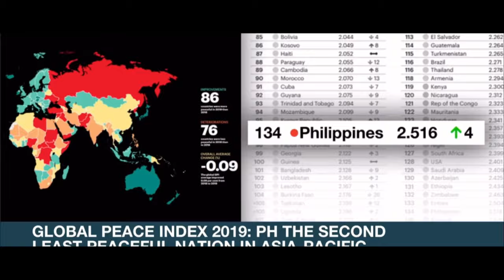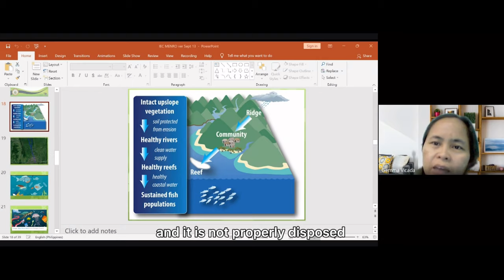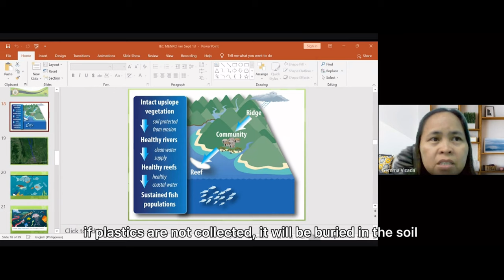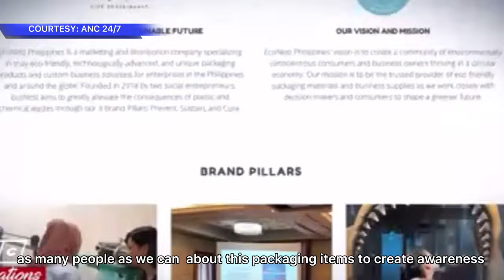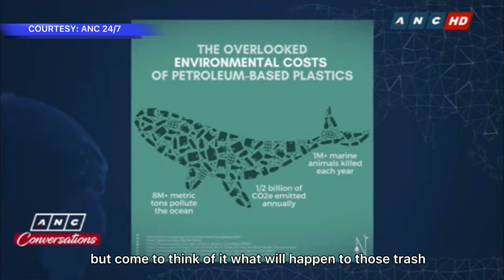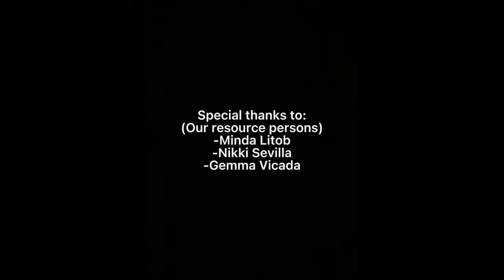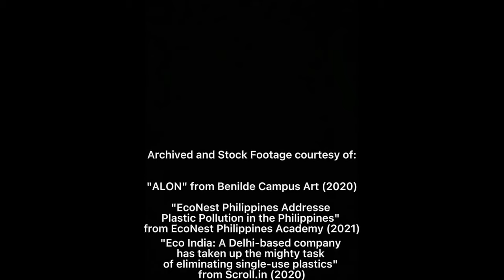BALOT (ADDUvocacy 2021) - SDG No. 13